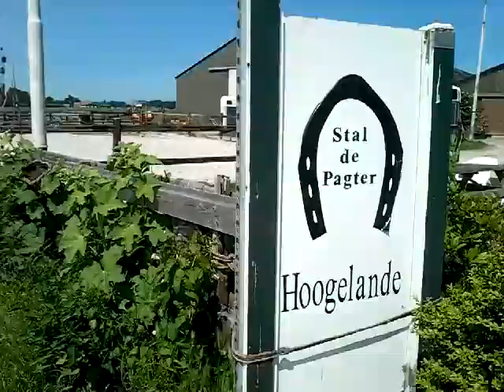สถานที่พักอาศัยของม้า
โรงเลี้ยงม้าและฝึกม้า